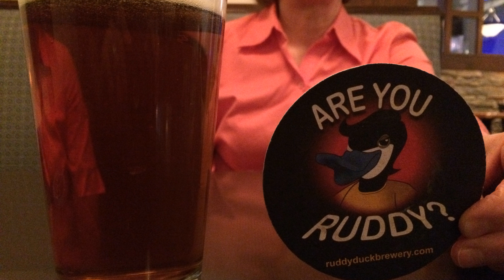ERE-355 number 115 Assembly Slide Show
Short slide show of today's short block assembly.
ERE-355 number 115 for Randy Moore
LT1 with a Callies Compstar crank and rods.  SRP Pro Pistons.